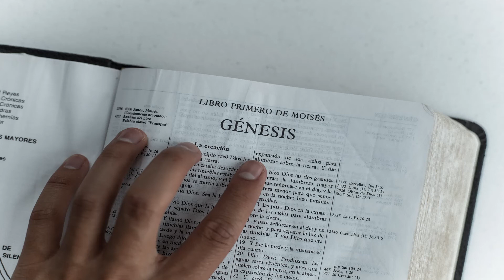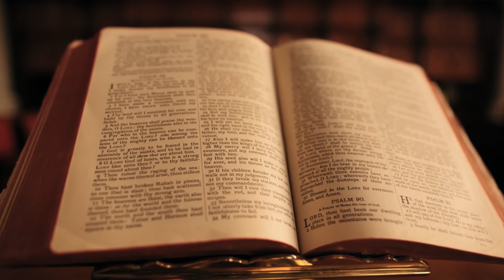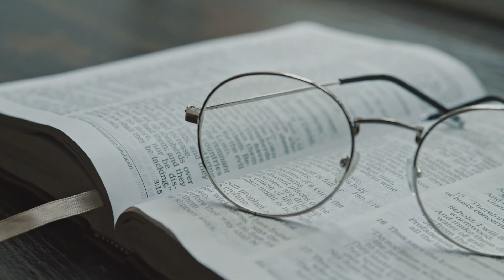9 Janvier - Le Royaume de Dieu viendra avec puissance - La Bible au Quotidien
9 Janvier - Le Royaume de Dieu viendra avec puissance - La Bible au Quotidien
00:00 La Bible au Quotidien - Introduction
00:32 Méditation du jour : Le Royaume de Dieu viendra avec puissance
04:38 Lecture de la Bible
04:51 Salutation
Série de méditations quotidiennes tirées de l'ouvrage &quot;La Bible Au Quotidien&quot; du pasteur Israël Leito, imprimé en octobre 2007.
Aujourd'hui le 9 Janvier : Le Royaume de Dieu viendra avec puissance

Crédits:
Texte: Pasteur Israel Leito
Impression : Maison d’Édition Interaméricaine
Enregistrement &amp; Montage: Khrista, Owen &amp; Sadrak Souffrant

Musique par:
astrofreq - Pixabay.com